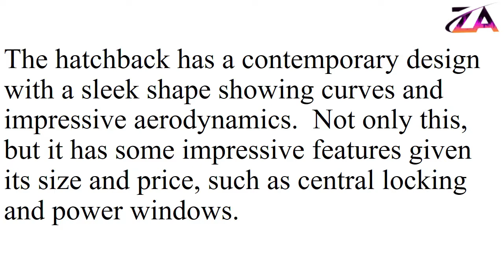Prince Pearl to be Launched in January 2020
Rumors are abound that much-anticipated, hatchback Prince Pearl will be available in Pakistan from January 2020.

The Pearl boasts an 800CC engine coupled with a 4-speed manual transmission. According to its manufacturer, Prince, the engine is fuel-efficient and boasts an average of 18 km/l with a total fuel capacity of 27 liters, which is pretty impressive for a hatchback of this size.
The hatchback has a contemporary design with a sleek shape showing curves and impressive aerodynamics.  Not only this, but it has some impressive features given its size and price, such as central locking and power windows.
It even has a hydraulic trunk, fog lamps and power side mirrors to top it all off. The car will be looking to capture the market share vacated by the Mehran but it will face stiff competition from United Bravo and the 660CC Alto.